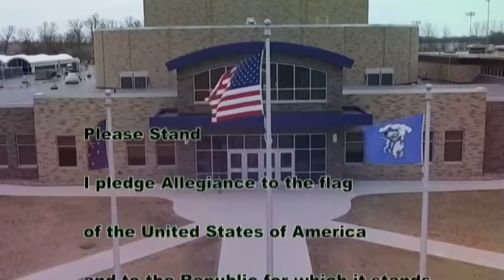HDTV News 8/29/19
reeeeeeeeeeeeeeeeeeeeeeeeeeeeeeeeeeeeeeeeeeeeeeeeeeeeeeeeeeeeeeeeeeeeeeeeeeeeeeeeeeeeeeeeeeeeeeeeeeeeeeeeeeeeeeeeee